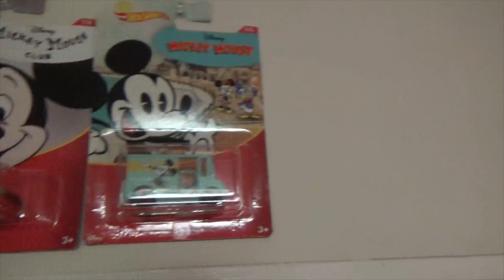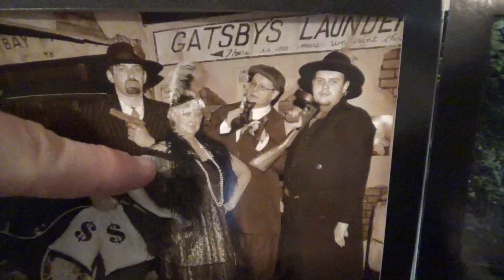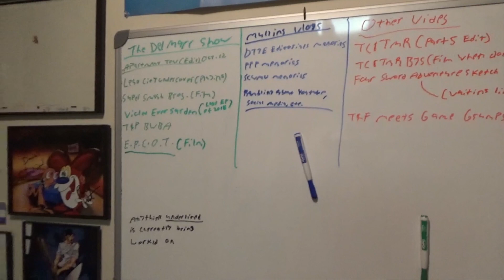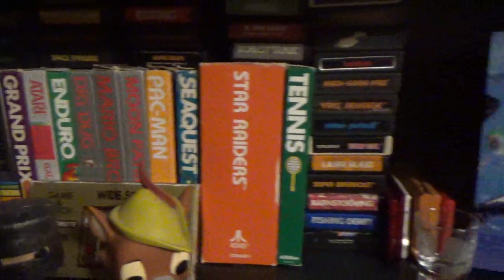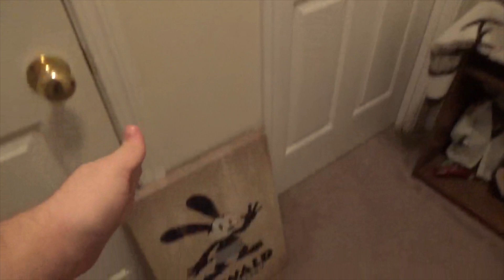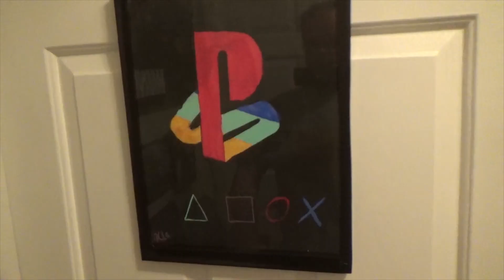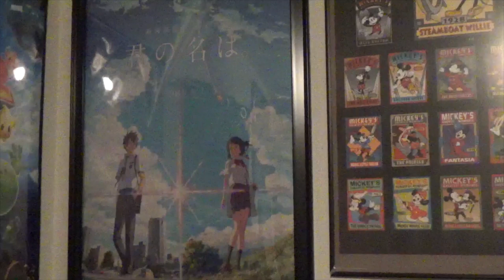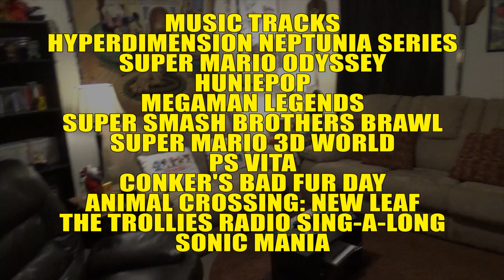The Del Marr Show - My Apartment Tour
Episode #67

To celebrate the one year anniversary of me and BlackCross moving into our apartment, I figure to give a tour around the apartment and show some of the places that you don't usually see in my videos.